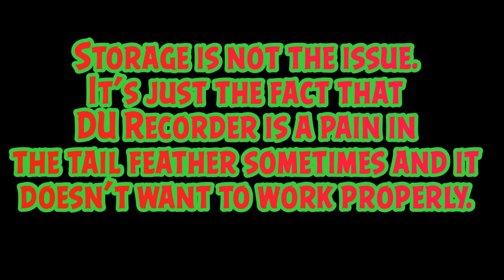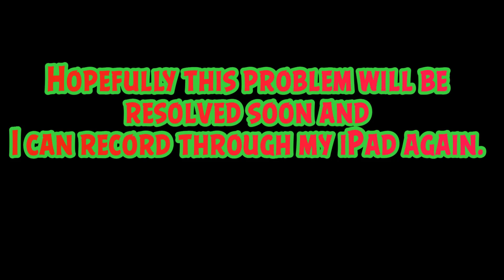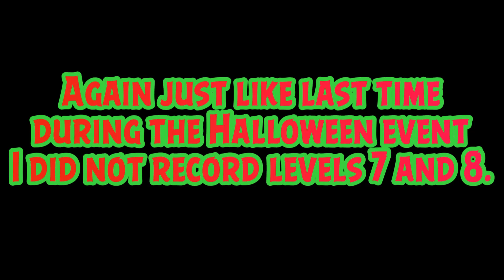TIFFANY PLAYS: ANGRY BIRDS 2 - TOF PART 6 & THE SHELLEBRATION ADVENTURE | Angry Birds 2 Creators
Here's the latest AB2 video. Had to spend some of my Christmas money on gems to get these darn hats! And I hope my DU Recorder can be fixed.
Anyway, Merry Christmas!

HaveYourselfATiffanyLittleChristmasTOO is here for another season of holiday themed content from December 1 to Christmas Day!